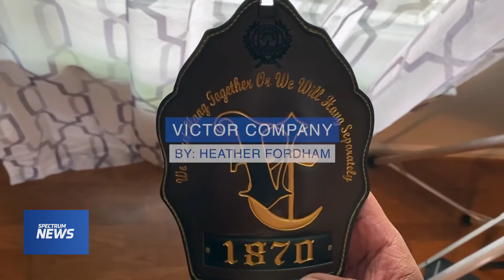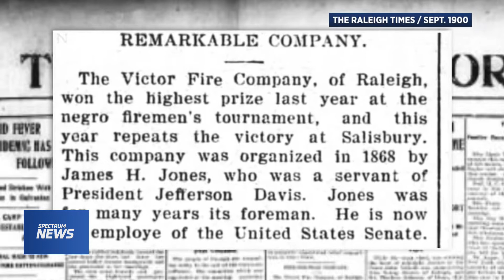Raleigh Juneteenth Parade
Spectrum News interview 2022 Raleigh Juneteenth Parade